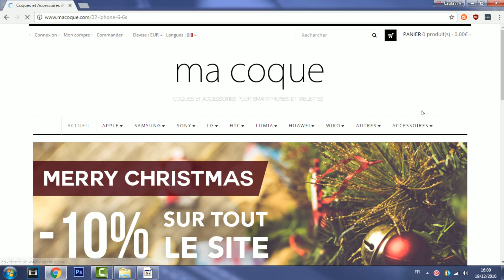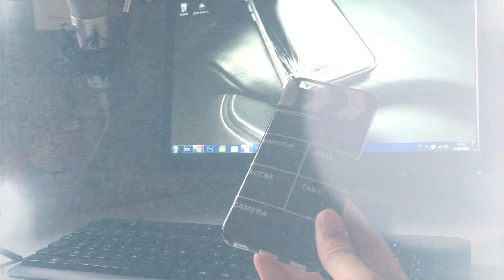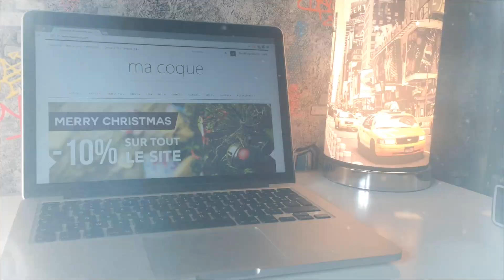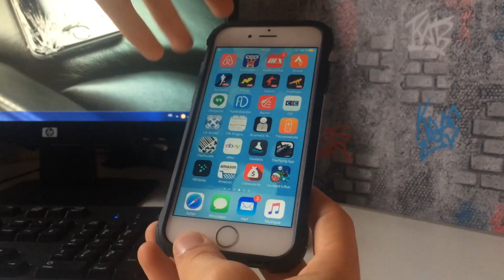Coques originales & pas chère pour smartphone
► Je vous présente des coques de smartphones gentillement envoyé par macoque.com qui sont très bon rapport qualité prix

                    MON MATERIEL